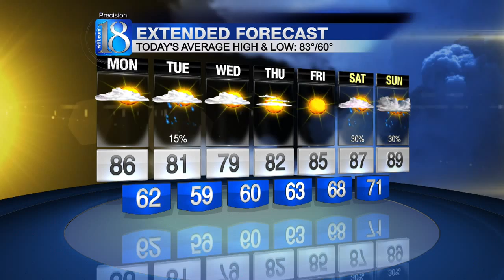Morning Web Weather